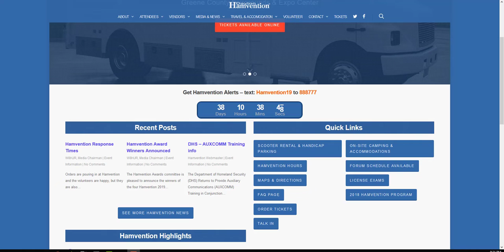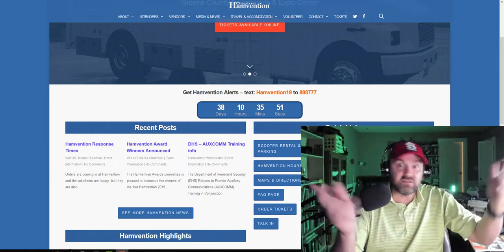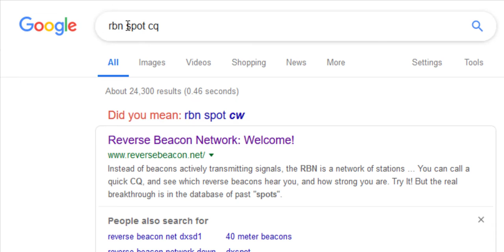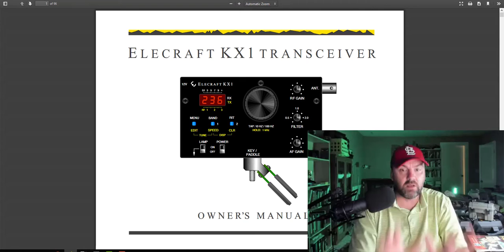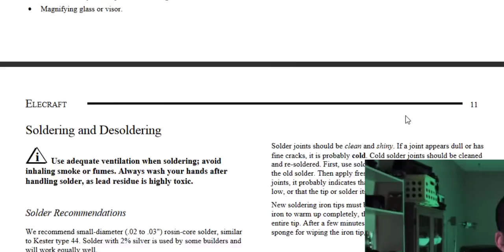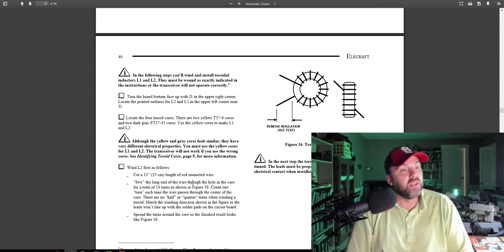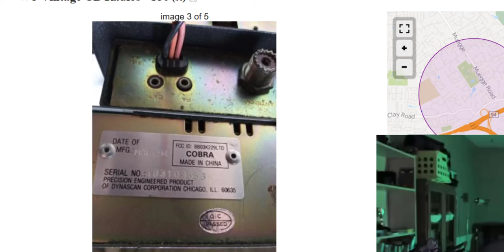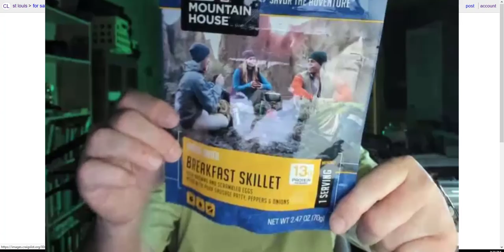Yo vLog #11! | CB Radios? | Elecraft KX1 Solder Project | Hamvention meetup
🔥 Military Style Stove
🔥 Esbit Stove
🔥 Esbit Stove FUEL

🔥 Esbit CS585HA 3-Piece Lightweight Camping Cook Set for Use with Solid Fuel Tablets
🔥 Mountain House Breakfast Skillet
🔥 Rode Mic Used in Video

Camping Gear:
🔥 Glo Tube Light
🔥 Military Shemagh Tactical 100% Cotton
🔥 Scuba Diving Flashlight
2Uw66sZ
🔥 Coin Tissue Camp Towels

🔥Teach Yourself Electronics
🔥 Electricity and Electronics book

🔥 Antenna Wire Winder?
🔥 Reading The Clouds Weather
🔥 Portable WX Station Anemometer